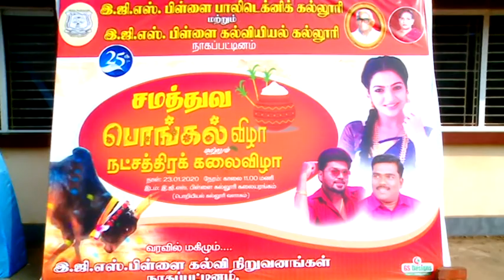E.G.S pongal 2020-1